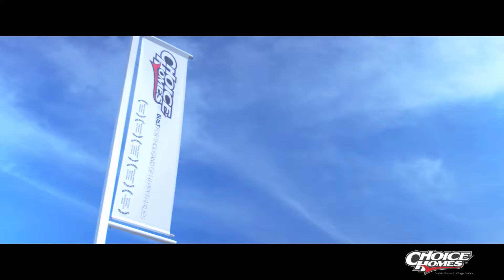Choice Homes presents Pimpama Village Lifestyle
We all seek that special lifestyle, a place that feels right at home, easy and comfortable.

Add a healthy mix of a family orientated community and a diverse range of the most modern designed homes and you have the perfect place that’s yours to enjoy – Pimpama Village.

Perfectly positioned in the heart of Australia’s fastest growing corridor, with a number of upcoming infrastructure upgrades, services and opportunities.